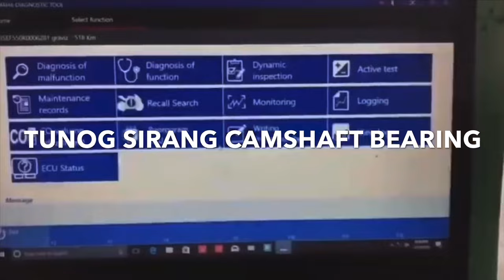(EROKS) TUNOG SIRANG CAMSHAFT BEARING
Pm nalang sa fbpage :Kalikutista  👈🏻 mas madalas akong tambay sa page👍🏻✌🏻😀